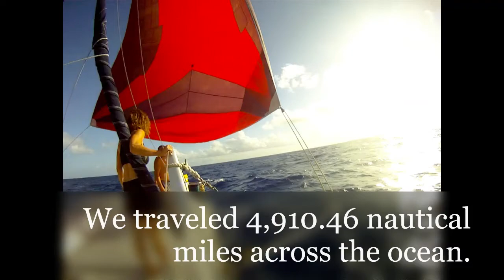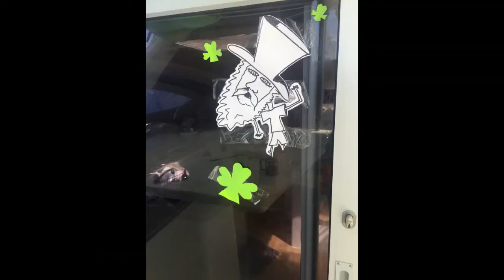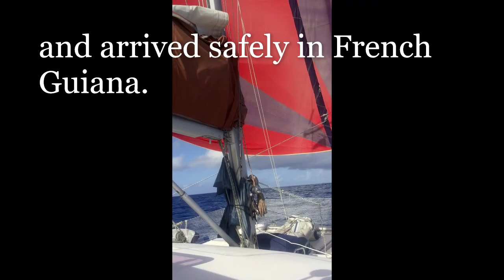9. Sailing Across the Atlantic: St. Helena to French Guiana=28 Days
Twenty-eight days is a long time when all you see is water around you.  But it was the most beautiful shades of blue water I have ever seen.  And when I didn't think there could be another shade of blue, a more beautiful combination of blues and purples appeared.  Of course, the camera did not capture the true hues but you'll see some of the beauty.
When we prepared for our crossing, we serviced the water maker and replaced many parts.  Everything was in working order until the first day we used it and the main membrane quit!  Unfortunately, we couldn't get the replacement before leaving Cape Town, but it would be waiting for us at the marina in French Guiana.  Okay, that was days and days, and miles and miles away.  While in Namibia we were able to buy 20 and 25-liter containers and St. Helena had good water for us to refill them with.  But there would be no fresh water available until reaching French Guiana so we were limited to our 510 L water tank, a spare tank holding 40 L and the jugs we bought totaling 180 L, roughly under 200 gallons of freshwater for 5 people for an uncertain amount of time.  Knowing we needed to be conservative with our water use, we used that beautiful blue water for our dishwashing and sea showers most days.  We were truly a salty bunch as the days of this leg passed.
We experimented with a variety of saltwater bread recipes to keep our bellies full. We celebrated St. Patrick's day with our Irish girl on board we even had authentic dancing!  We celebrated crossing the equator and paid proper tribute to Neptune. And we celebrated the first day of spring.
Projects kept us busy and passed the time on our endless days at sea while the spinnaker continued to move us closer to our destination.  We even got the captain to the top of the mast for repairs to the wind instrument.
A small army of dolphins appeared one day to lift our spirits and give us joy.
It was during this passage that we had our most impressive visitor.  A ten-foot manta ray decided to join us and draft in our wake for half a day.   There are no words to describe the experience.  It was beautiful and graceful, truly a once in my life opportunity.